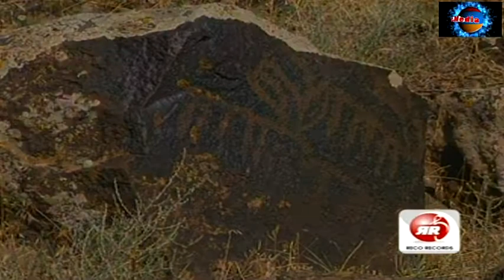Հայերը: մաս 7 Ժայռապատկերներ / Hayere: mas 7 Jayrapatkerner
՚՚Հայերը՚՚ նախագիծը 64 մասից բաղկացած ֆիլմաշար է, ուր պատմվում է Հայաստանի և հայ ժողովրդի ծագման, նրա պատմության, մշակույթի, համաշխարհային քաղաքակրթության վրա թողած հետքի և ազդեցության մասին: Ֆիլմաշարում զետեղված են պատմական փաստեր, գիտական ենթադրություններ և մեկնաբանություններ, որոնք կապված են Հայաստանի ու նրա բնակիչների դարակազմիկ ու խորհրդավոր անցյալ ու ներկա ունեցող կերպարի մասին: Այս շարքը յուրօրինակ հայագիտական ձեռնարկ է, ուր իրենց մասնակցությունն են բերել մի շարք հեղինակավոր պատմաբաններ, գիտնականներ, հայագետներ, մշակութաբաններ և այլ մտավորականներ...